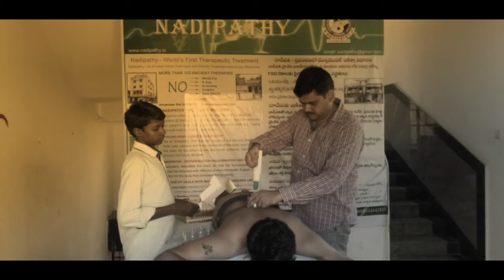Cupping Therapy @ Nadipathy - Hyderabad